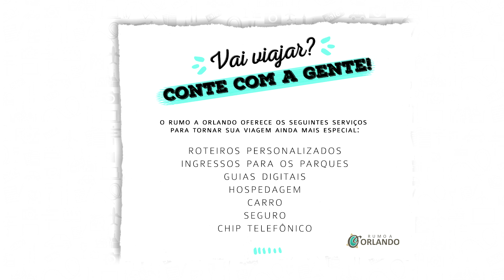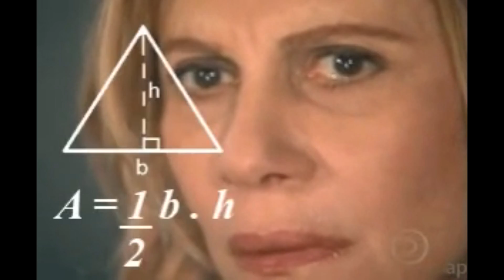Novidades anunciadas recentemente em Orlando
- Troque o banner Rumo a Orlando pelo livro de descontos na loja Disney Theme Park Outlet, que fica no próprio shopping.

Foto de capa: @bioreconstruct on twitter